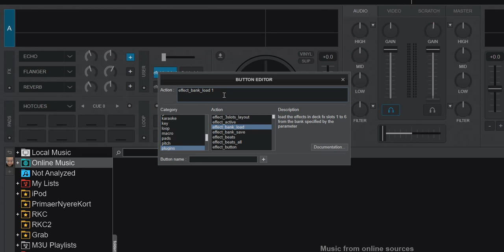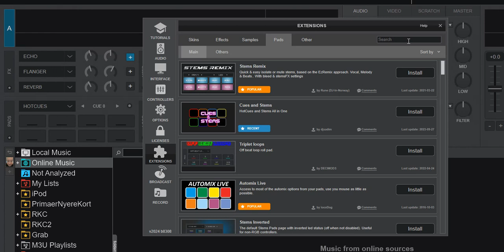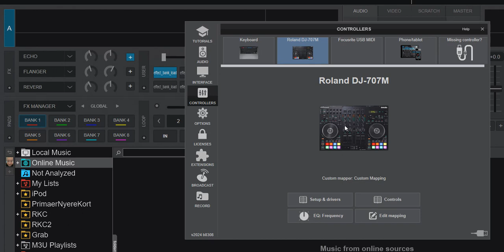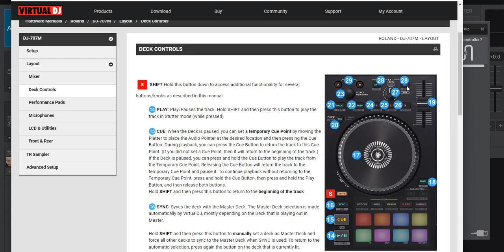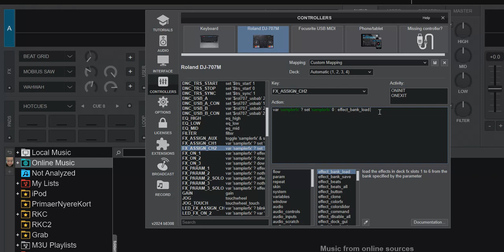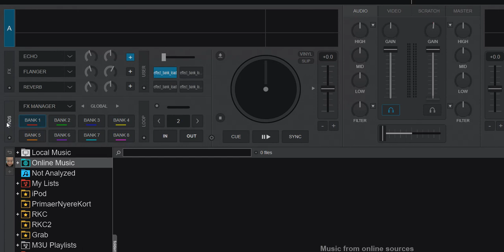Quick n' Dirty: FX Banks and their recent enhancements in VDJ2024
This video shows the FX Banks feature and how to use it, and also some enhancements to the feature in recent versions of VDJ2024

Scritps used:
effect_bank_load 1
effect_bank_load 2
effect_bank_load -1
effect_bank_load +1 @KLBROBijuRithvik1

Pad Page used:
FX Manager